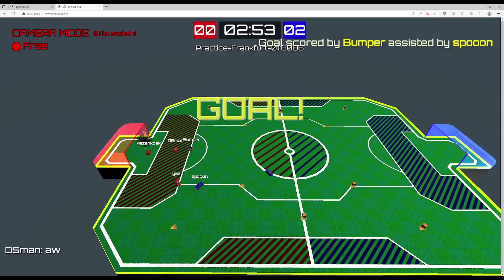Every Goal from the BBWC22 | Bumpyball.io & Pucks.io (Updated)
All 180 goals* from the Bumpyball World Cup 2022.
Including: an overturned goal for SUD (on the buzzer,. Included in video but not the 180 goal count), a penalty goal for UK against SUD
*Excluding: Goals from QF USA Red vs USA Blue (no footage) and some other game where footage is missing.

0:00 - USA RED vs Canada
0:49 - Africa vs Little Italy
1:59 - UK vs EU B
2:31 - GERU vs SUD AMERICA
5:16 - EU A vs Canada
6:43 - USA Red vs Africa
9:24 - EU B vs USA Blue
10:34 - Canada vs Africa
12:15 - GERU vs UK
13:35 - USA Blue vs GERU
15:15 - UK vs Sud America
17:43 - USA Red vs EU A
20:18 - Canada vs Little Italy
21:57 - EU B vs GERU
23:40 - USA Blue vs Sud America
25:48 - USA Red vs Little Italy
28:22 - QF: Africa vs EU B
29:36 - QF: GERU vs Canada
30:46 - QF: UK vs EU A
32:01 - SF: USA Red vs GERU
33:11 - SF: EU B vs UK
34:22 - 3rd Place Playoff: EU B vs GERU
35:47 - Final: USA Red vs UK